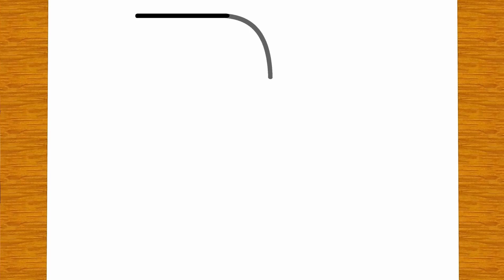HOW TO DRAW A CUTE SHOWER | Easy drawings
🚿 Step into a world of creativity and cleanliness with today's tutorial: "How to Draw a Cute Shower!" 🎨✏️ Join me as we explore the soothing ambiance of a shower scene and capture its charm in the most adorable way possible.

In this step-by-step guide, I'll show you how to sketch a cute and whimsical shower illustration that's sure to bring a refreshing touch to your artwork. Whether you're a seasoned sketch artist or just starting to explore your creative side, this tutorial is designed to make drawing a shower both fun and accessible.

We'll explore the flowing lines, refreshing water droplets, and playful details that make showers so invigorating, infusing our artwork with cuteness at every splash. So, grab your drawing supplies, hit play, and let's create a masterpiece that's as relaxing as it is adorable! 🎨🌟